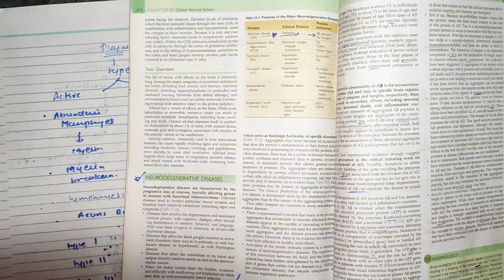Pathogenesis of Multiple Sclerosis